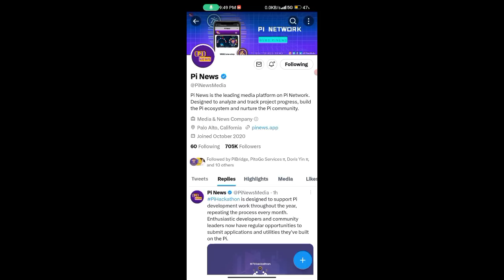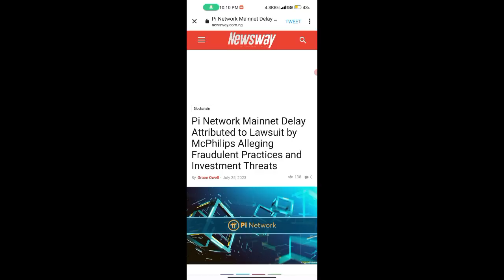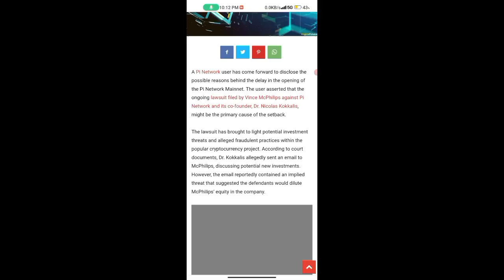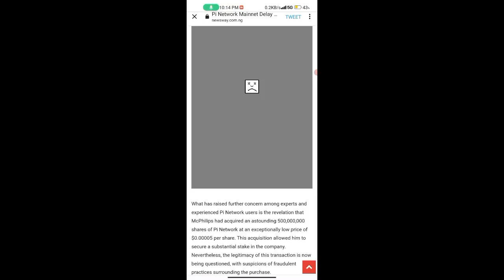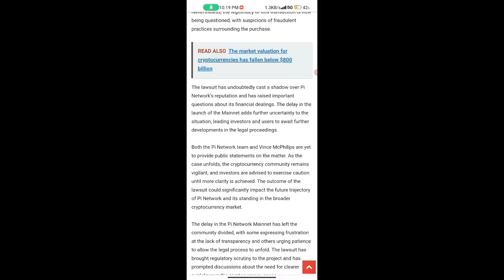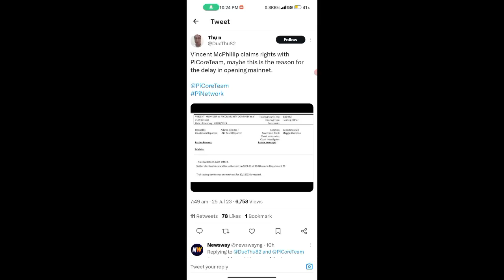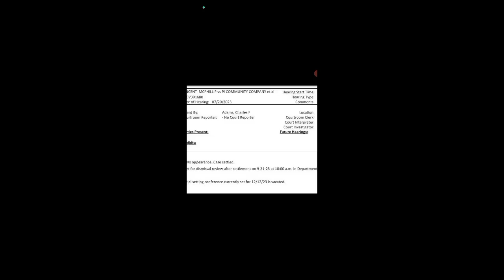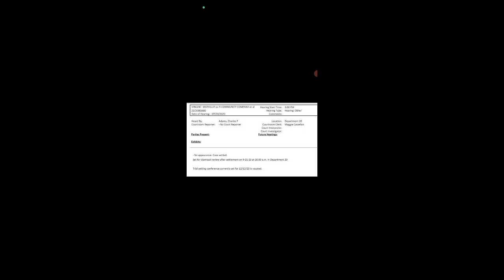COURT CASE ON PI CRYPTO 😡, pi network new update today, pi network new update, pi network news today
Topic.